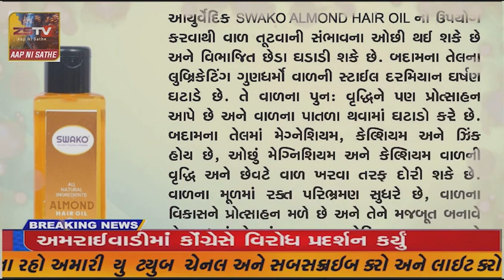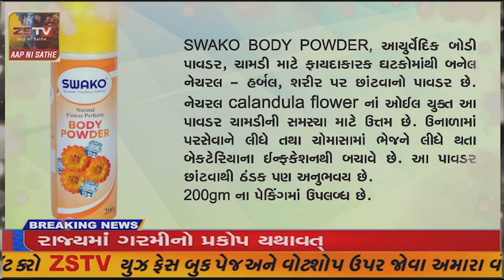,સૈયદ હાજી મહંમદ સફી બાપુ મેમોરિયલ ટ્રસ્ટ ઉના તથા સમસ્ત મુસ્લિમ સમાજ રાજુલા આયોજિત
zstv ,સૈયદ હાજી મહંમદ સફી બાપુ મેમોરિયલ ટ્રસ્ટ ઉના તથા સમસ્ત મુસ્લિમ સમાજ રાજુલા આયોજિત સમૂહ લગ્નત્સવ યોજાયો.